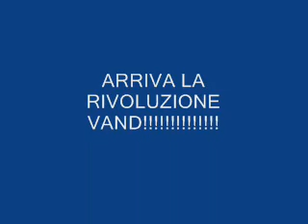la leggenda italiana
questo nn è un semplice graffittaro lui è una leggenda VAND!